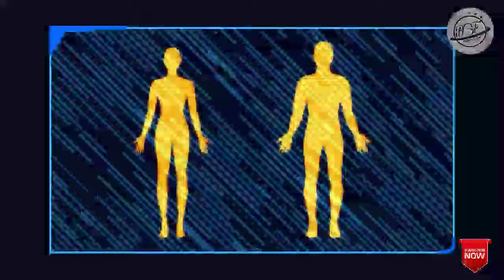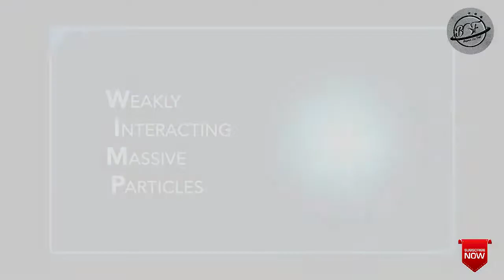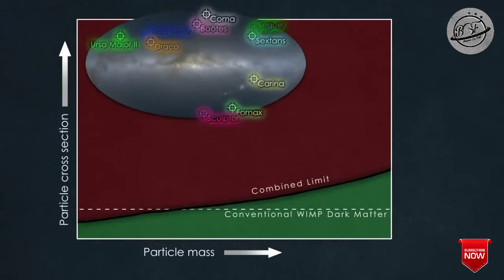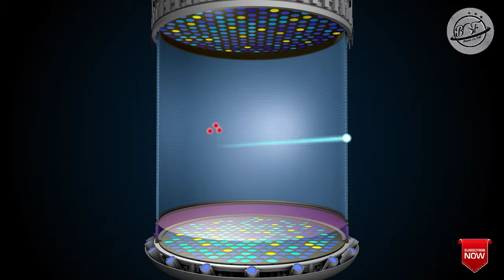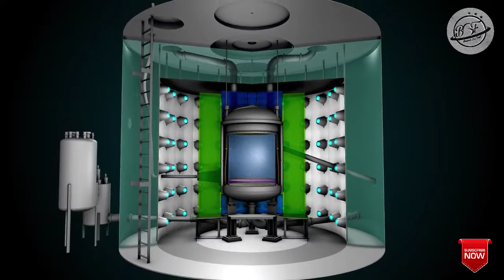WIMP particles (हिन्दी में) || Dark matter किस चीज से बना है? How we can detect it?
WIMPs (weakly interacting massive particle) are the building blocks of dark matter. When lots of WIMP combine they form the dark matter. They are produced when Big Bang had happened like the other elementary particles. We can't detect them because they easily cross the other elementary particles and they also don't emit any light or absorb so that we can't see them. But when they interact with themselve then they produce a Y-rays
which we can detect through a high light sensitive tubes. This key process is done in the LUX (Large Underground Xenon experiment) to detect the traces of dark matter.

Voice by: Prashant Banerjee
Edited by: Prashant Banerjee